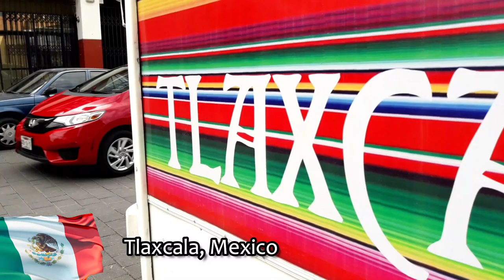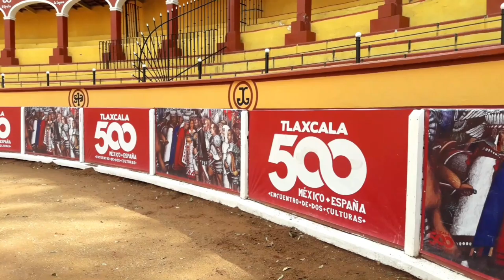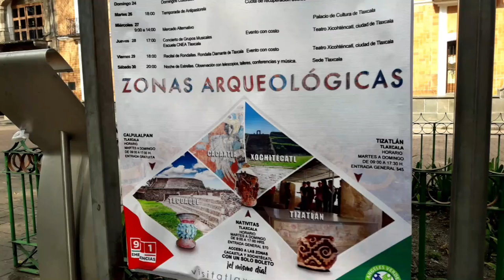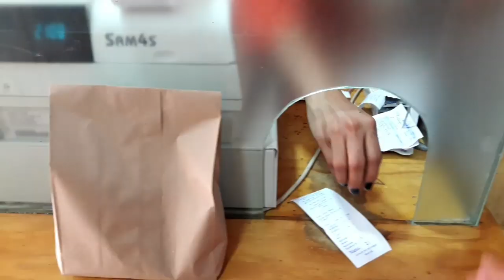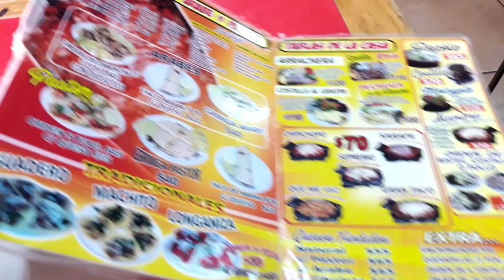🇲🇽 TLAXCALA SURPRISED ME! (seriously) | Surrounded by GOLD in MEXICO'S Hidden GEM!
*I have a new WEBSITE! for Travel, Digital Nomad and Teaching blog posts incorporating video, text and photography, purchase my Teaching Online Ebooks (also take advantage of my affiliates and even book an English lesson with me 🇲🇽 TLAXCALA, MEXICO - Hi everyone and welcome to another Mexico Travel video. Today we're in Tlaxcala. Never heard of it, right?

Tlaxcala is the smallest state in Mexico, located just north of the state of Puebla and east of Mexico City. Some even say it's not even a state! It is totally overshadowed by it's neighbours and in some ways, ignored! Until now...

Tlaxcala has a great history with Hernan Cortes and the Spanish. It has everything you expect from Mexico from outstanding churches such as the Basilica de Nuestra Senora de Ocotlan as well as one of the oldest cathedrals in Mexico, a bullring and stunning food.

Also in thet state of Tlaxcala, you can visit archeological sites, visit in firefly season, climb Mexico's MONSTER Mountain (Malinche) as well as visit countless museums.

Tlaxcala was just 'average' when I got there - I was influenced by people saying I shouldn't bother. They were wrong.

"Tomorrow, If You Let Me" - Gavin Luke (intro & church ending)
"My Sombrero for your Gun" - Sight of Wonders (Bullring)
"FOMO" - James Wahlsteen (beginning & escalanitas)

🔶Safety Wings Travel Insurance - COMING SOON
🔶ReadyProSupply Travel Products - COMING SOON

This is channel is all about the Tao of David, ie the journey of David. Who's David? Me! The clue's in the name! That's right, this channel is not just about the destination. I travelled for 1000 days non-stop and sustain myself through various means as a Digital Nomad and Online Teacher with other projects in the pipeline. If you want a real and honest travel channel detailing the realities of life on the road without doing dumb sh*t for views or exploiting viewers with fake smiles, this is the one for you!

🔹Thank you to my Patrons Tim, Cynthie, Ian, Ken, Laura, Manuel, Dan, Becky, Wendy, Momo, Dave, Tony, Judy & Avery for supporting me on my journey.

🔹What do I film with? (a of October 2019)

Wondershare Filmora9